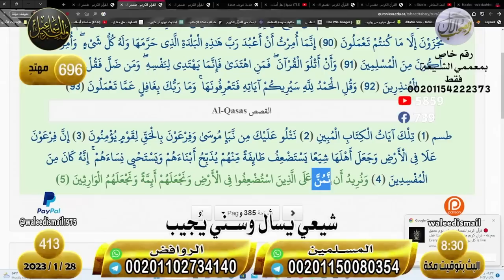وليد إسماعيل| الحلقه 413 /نقاش مع معمم حول أيات القرآن